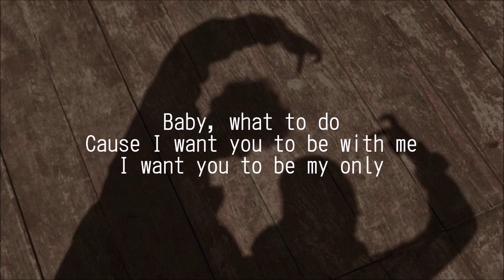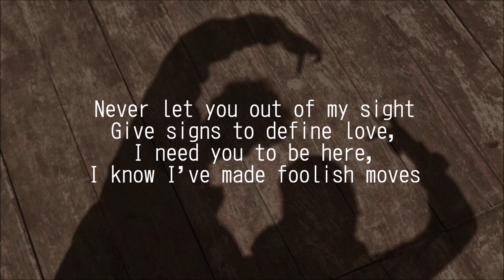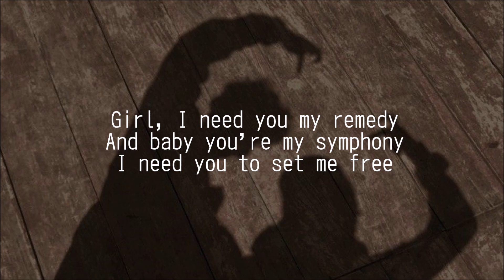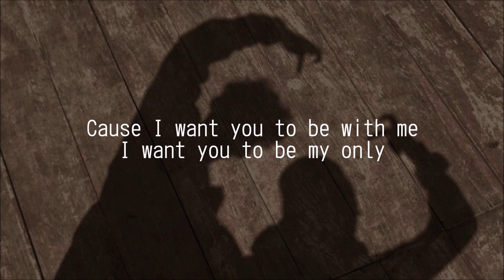My Only - Yedira ft Yuji (Lyrics Video)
Singer: Yedira & Yuji